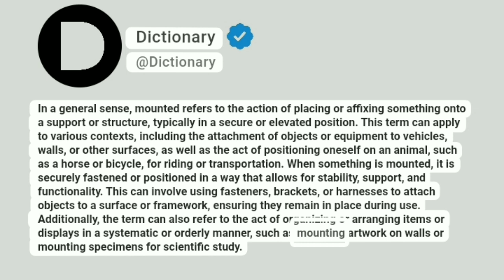Mounted Meaning In English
In a general sense, mounted refers to the action of placing or affixing something onto a support or structure, typically in a secure or elevated position. This term can apply to various contexts, including the attachment of objects or equipment to vehicles, walls, or other surfaces, as well as the act of positioning oneself on an animal, such as a horse or bicycle, for riding or transportation. When something is mounted, it is securely fastened or positioned in a way that allows for stability, support, and functionality. This can involve using fasteners, brackets, or harnesses to attach objects to a surface or framework, ensuring they remain in place during use. Additionally, the term can also refer to the act of organizing or arranging items or displays in a systematic or orderly manner, such as mounting artwork on walls or mounting specimens for scientific study.